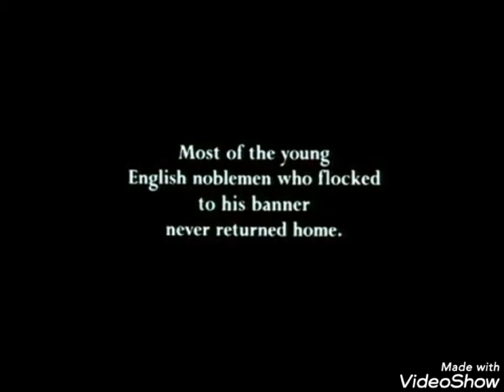Robin Hood Prince Of The Thievies 1991 Intro